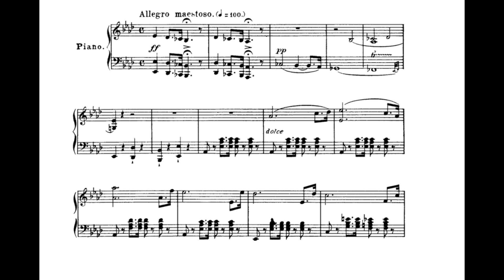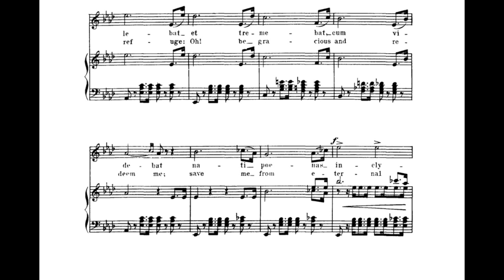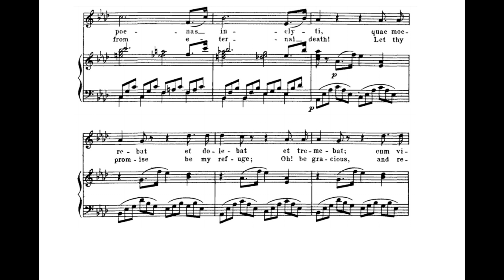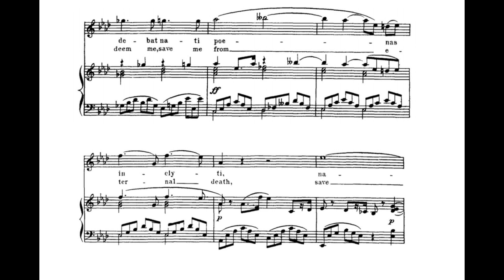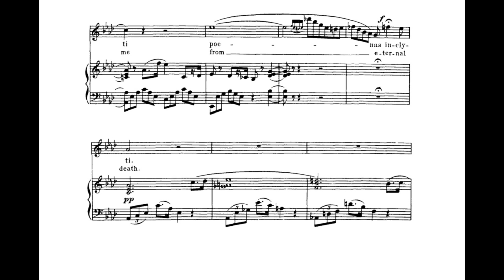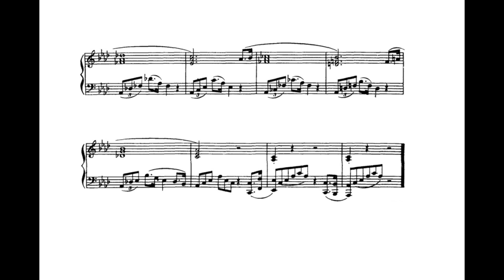Cujus Animam (Stabat Mater - G. Rossini) Score Animation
Francisco Araiza, tenor.
Claudio Abbado, cond.